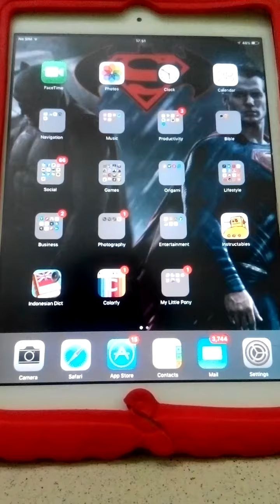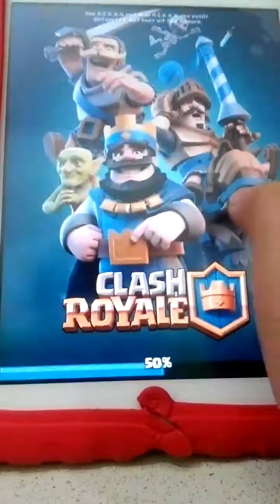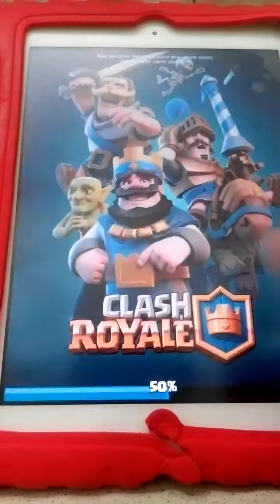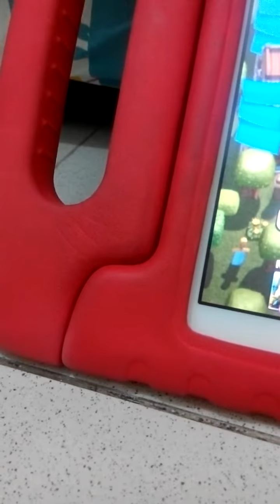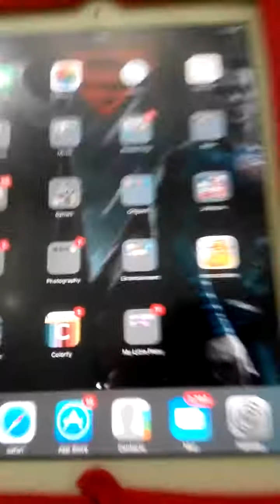Clash Royale | MY VERY FIRST VIDEO!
Hey guys, sorry for the screen if it's to bad. This is my very first video I made. Please make sure to subscribe and leave a like so I can make more videos, battle against other players etc. Once again guys if you are new to this channel hit that like button and subscribe at least 100+ subscribers that would be awesome and thanks for watching this video!!! :)